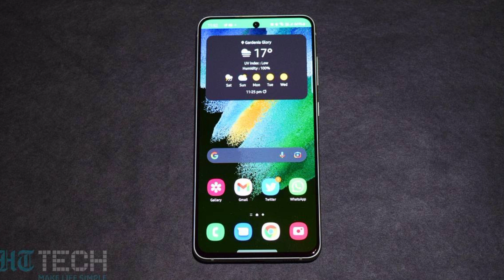OnePlus Nord 3 - Confirmed Indian Launch & Specs | DIMENSITY 9000,5000MAH🔥